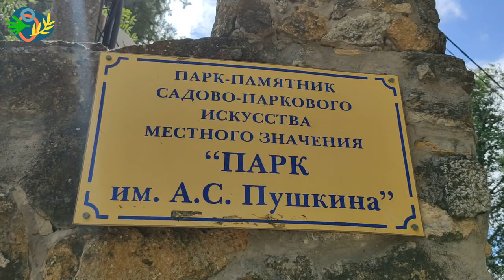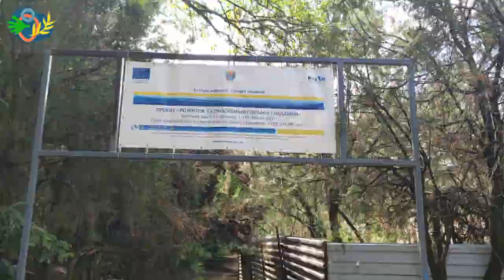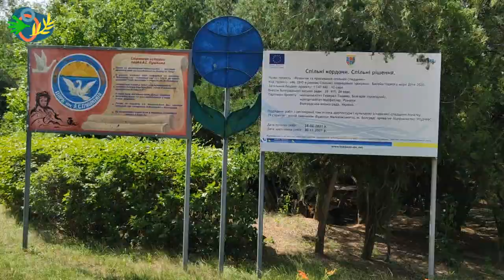Парк Пушкина – инвестиционная площадка или дыра в бюджете Болграда | Почему нет бизнеса?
Парк имени А. С. Пушкина – культовое место. Только вот бизнеса в парке нет, ни крупного, ни мелкого. В чем причина?
Некоторое время мы были свидетелями увядания этого уникального места отдыха. Но затем парк стал восстанавливаться. На данный момент можно констатировать, что парк стал ухоженным и привлекательным местом для отдыхающих, и для бизнеса. Только вот бизнеса в парке нет, ни крупного, ни мелкого. В чем причина? Попытаемся разобраться вместе с Болградским городским головой Сергеем Димитриевым.

Поддержите выпуски видео. карта 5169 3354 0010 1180
В назначении платежа укажите «больше видео» Ваше имя попадет в титры (по желанию). Мы искренне Вам благодарны, эти деньги помогут нам в развитии нашего проекта.